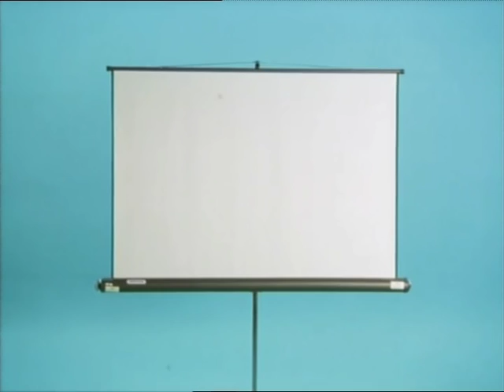Fujiya & Miyagi - 'Knickerbocker' | Future Shorts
Dir. Wade Shotter / music Fujiya & Miyagi

A playfully literal interpretation of the easy going Fujiya & Miyagi track.